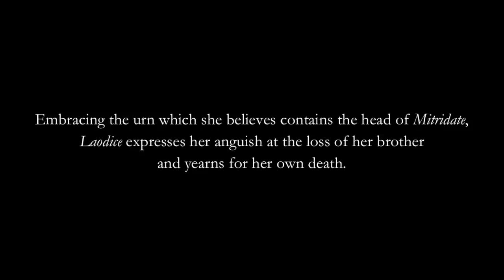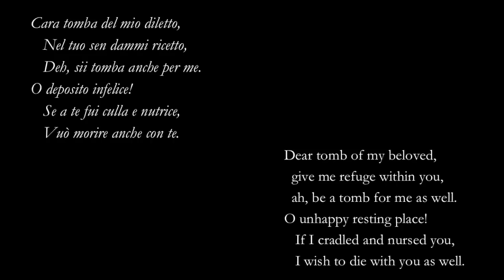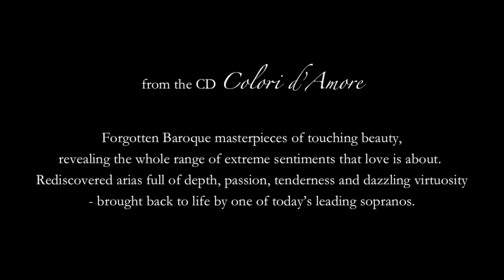Cara tomba (A. Scarlatti) Simone Kermes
"Cara tomba"

Simone Kermes
Le Musiche Nove under Claudio Osele

from the opera Mitridate Eupatore (Act, IV, Scene 2)
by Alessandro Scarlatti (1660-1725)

Libretto by Girolamo Frigimelica Roberti.
Aria for Laodice:

"Cara tomba del mio diletto
nel tuo sen dammi ricetto,
deh sii tomba anche per me.
O deposito infelice!
Se a te fui culla, e nutrice
vuò morire anche con te."

TRANSLATION:

Dear tomb of my beloved,
give me refuge within you,
ah, be a tomb for me as well.
O unhappy resting place!
If I cradled and nursed you,
I wish to die with you as well.

First performed in Venice on January 5, 1707.
A failure at its premiere, Mitridate Eupatore is now considered Scarlatti's finest opera.

CD available from Sony Classics: